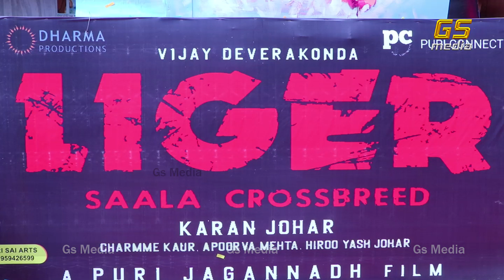Liger Trailer Launch Visuals From Sudharshan Theater | Vijay Devarakonda | Gs Media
The film features Vijay Deverakonda, Mike Tyson, Ananya Panday in lead roles.
Direction, dialogues & screenplay by Puri Jagannadh
Produced by Karan Johar, Puri Jagannadh, Charmme Kaur, Hiroo Yash Johar & Apoorva Mehta under Puri Connects and Dharma Productions.

Releasing in theatres worldwide on 25th August 2022.

Cast & Crew
Starring - Vijay Deverakonda, Mike Tyson, Ananya Panday
Co-Starring - Ramya Krishnan, Ronit Roy, Vishu Reddy, Ali, Makarand Desh Pandey and Getup Srinu
Art Director - Jonny Shaik Basha
DOP - Vishnu Sarma
Producer - Puri Jagannadh, Charmee Kaur, Hiroo Yash Johar, Karan Johar, and Apoorva Mehta
Screenplay & Dialogues - Puri Jagannadh
Director - Puri Jagannadh
Stunt Director - Kecha
Banners - Dharma Productions and Puri Connects
Music Supervisor - Azeem Dayani
Executive producer - Vishu Reddy
PRO : Vamsi - Shekar (Telugu), Hype (Hindi), Suresh Chandra (Tamil), Vaishak CK (Malayalam), Venkatesh (Kannada)

GsMedia is Telugu Film Industry youtube channel. Get all the latest updates of the latest Telugu movie news, cinema updates,  actress gossips, Tollywood collections, telugu movie reviews, Public Talks, audio releases, press meets, success parties, exclusive interviews, posters, motion posters, first looks, teasers, trailers, Etc